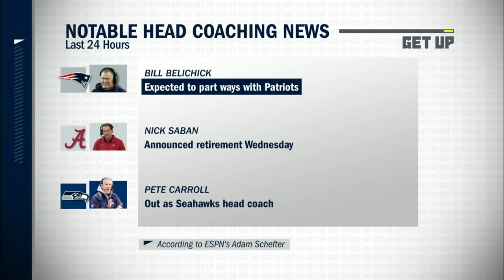🏈 BOGGLES THE MIND! 🏈 Winning was ‘NEVER ENOUGH’ for Belichick - Tedy Bruschi | Get Up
On Get Up, the entire crew react to breaking news of the New England Patriots and Bill Belichick agreeing to part ways after 24 seasons.
0:00 A new era in New England
2:00 First HC search in a quarter of a century
6:15 Tedy Bruschi’s emotions hearing the news
10:30 Damien Woody reflects
12:00 Greatest run in the history of the NFL?
12:30 Dan Orlovsky’s take on Belichick’s legacy
13:00 Playing against Belichick teams
16:10 A joint press conference and what it means
17:00 Belichick to the Falcons?